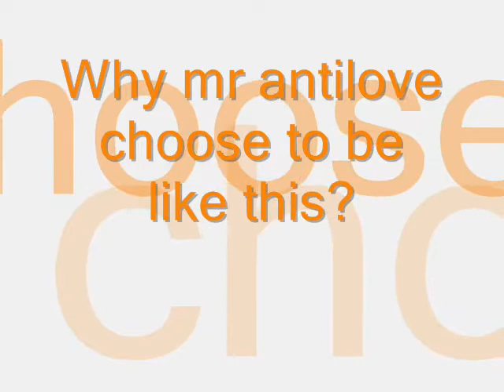mr antilove for been like this??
why i choice to be like this. antilove is most greaters things to be pratice by me.
because antilove give the most satisfied rahter love which is sucks find more about me in facebook
nadesan chetiar